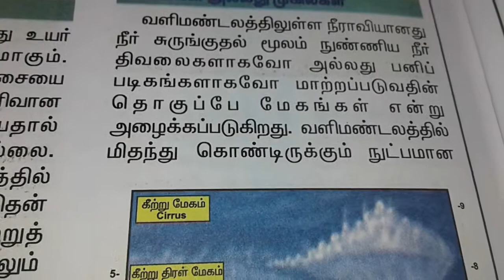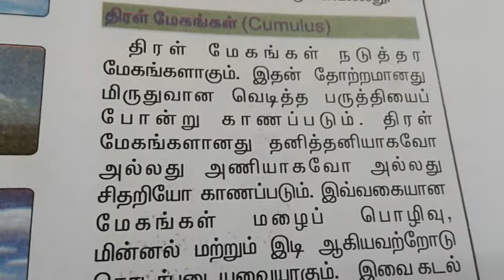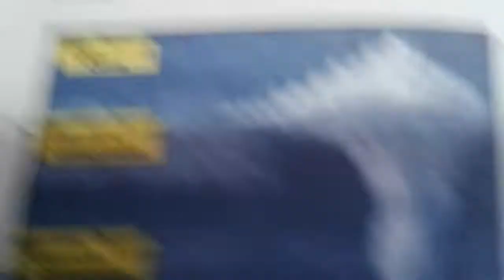TNPSC geography -மேகங்களின் வகைகள்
Tnpsc geography types of megangal